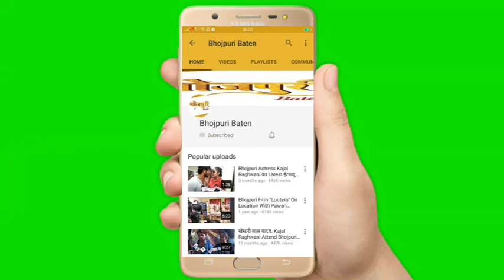काजल राघवानी हमारी फिल्म आशिक़ी में इसलिए नहीं है क्यूंकि उनके पास डेट नहीं है | Amarpali | Kajal